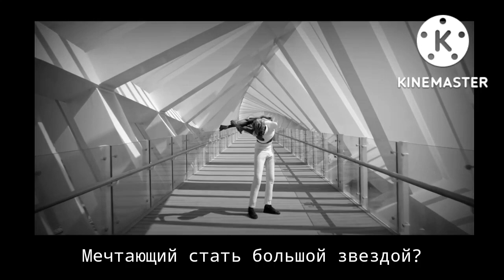Imagine dragons : Thunder - Гром (перевод + клип)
Исполнитель: Imagine Dragons

Альбом: Evolve

Дата выпуска: 2017 г.

Жанры: Синти-поп, Электропоп, Арена-рок, Поп-музыка

для: @Guitarist_